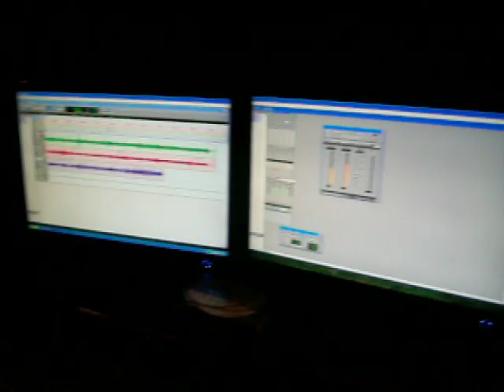Christiano Rosemberg - 4 - Tempestade - Volta Redonda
Making off gravação da música Tempestade ,letra e música Christiano Rosemberg . Flávio Moreno .